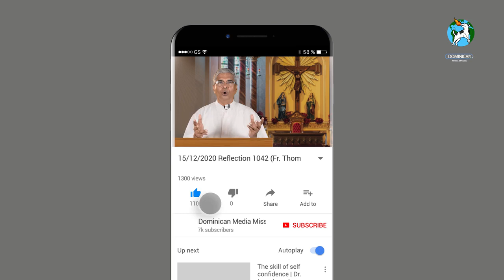15/12/2020 Reflection 1041 (Fr. Thomas PJ, OP on Matthew 21:28-32)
Time to wake up and act befitting as God’s children

As human persons, my dear brothers and sisters, we are blessed with freedom of exercise and choice. We are free to act or abstain from acting and choose our actions.

In today’s gospel Jesus calls our attention to the consequence of our choices and decisions, because the choice we make today will not only affect and determine our future but also contribute to our formation of character and personality and subsequently our destiny.

Look at the two sons in the parable.Both are in certain sense, Imperfect and disappointing.  It was only fair that both the sons help their father in the field. The first one, though agreed to work, failed to keep the promise. The second son by his refusal to work in the vineyard disrespected the father.

A mere promise of loyalty and faithfulness but a complete failure in fulfilling the promise is a dishonour to the father. The rebellious son, though refused to work in the vineyard initially, later on, by changing his mind and working in the field, brought honour to his father.

The parable is a straight forward, its message is very clear. The message at the time of Jesus was meant for the pharisees and religious leaders who are very quick in accepting God’s message, the laws of Moses and the prophesies in the scripture. But they utterly failed in carrying them out. They represent the first son. The second son represents  the repentant ones: tax collectors and public sinners. Their change of heart makes them recipients of God’s salvation and by doing so they bring honour to God.

Accordingly, three categories of responses to the message of Jesus are possible. First, those of us who make promise to God and people to be responsible parents, teachers, priests, religious, MLA, MP, ministers, lawyers, judges in the Church and society but miserably fail in fulfilling the promises.

The second ones are the apparent the law breakers, rebels and disobedient ones, but they conform themselves in the course of time to the good expected of them. The third group is those rebels who continue persisting in their wrong doing. It is true that we are imperfect. But it is not any honour to God or to us to continue remain as imperfect. It is for each of us to examine the self to recognise our group of belonging.

Do I disappoint God? Do I bring dishonour to God? Or do I strive to become perfect by my choice and actions? We are in the season of advent, time to wake up and act, befitting as God’s children, bringing honour to God and maintain the dignity as children of God, Amen.